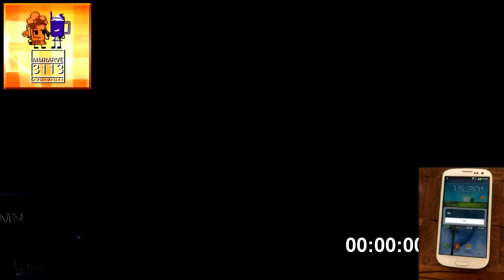[Logoduel] Windows XP Csupo Effects Round 3 Vs. TSOCMC6173 & Myself Only (3/12)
@Southicobalt6173 is next in round 4.
and I'll go next in round 5.

List:
G-Major 7
Pika Major
Even X Discontinues
Terrifying G-Major 9
Jazz Vocoder 6.0
Sad X
TomoAizawaFlangedSawChorded (too lazy for the image ;-;)
Ipusc Major
G-Major 14
Otuavocoding
Relaxed X
Diamond Sounds
G-Major 3